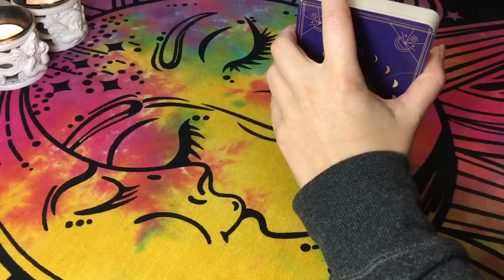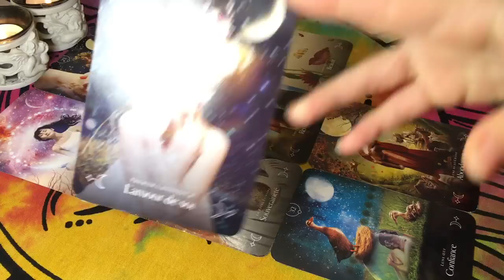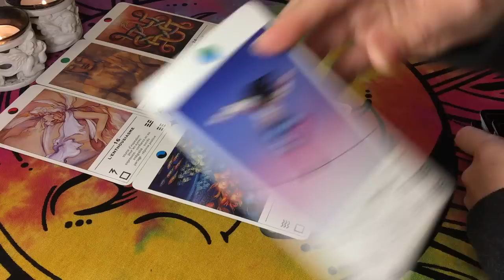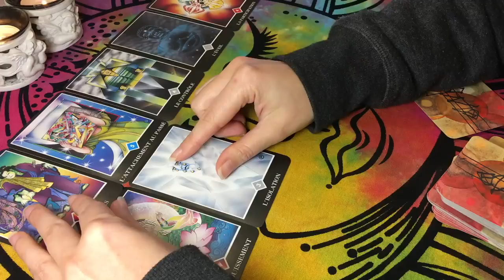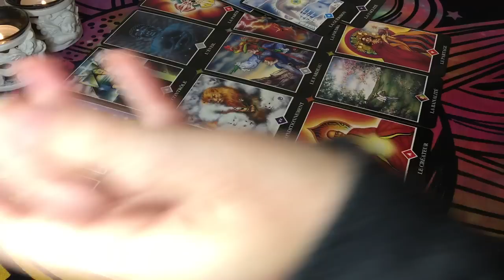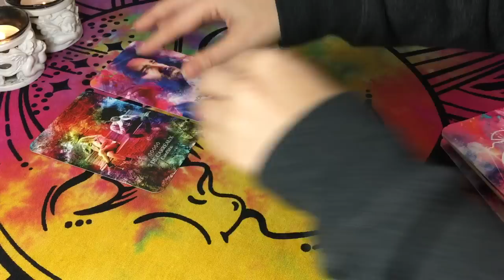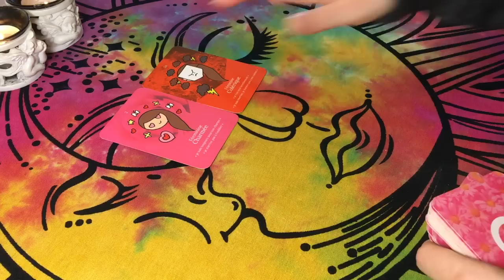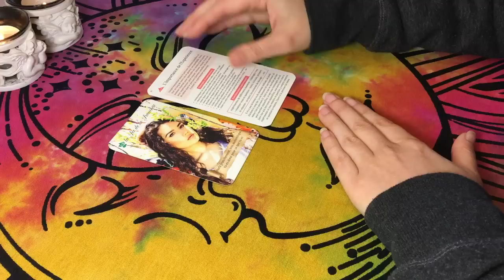🌝 PLEINE LUNE ♊️ Finir l'Année en Beauté et en Paix ! 🧘🏻‍♀️🎨🌈🌟🌻💗☀️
Tarots / Oracles utilisés :
- Oracle de la Lune
- Oracle du Tao